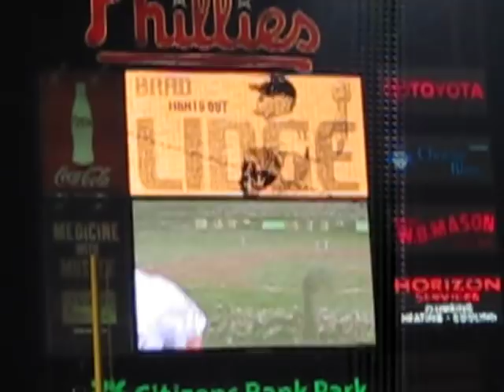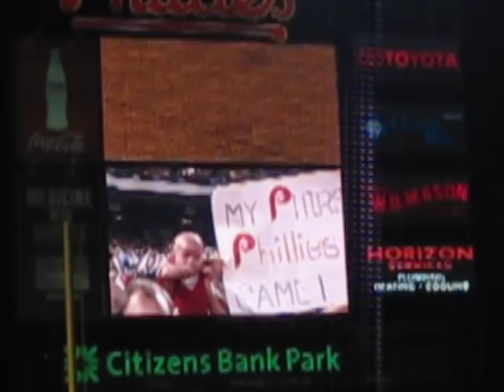Brad Lidge in to save the game for the Phillies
Brad Lidge comes into the game to save it against the Mets.  No More Sorrow by Linkin Park being played